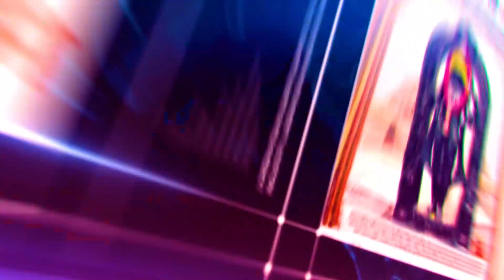WEATHER UPDATE | पिछले कुछ दिनों से जारी थी बारिश | अब मौसम में हो रहा सुधार